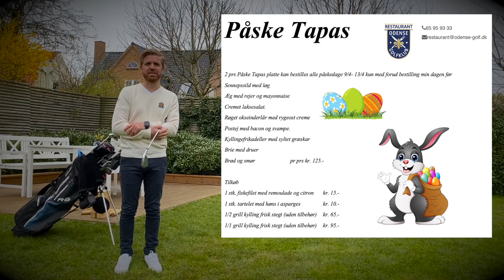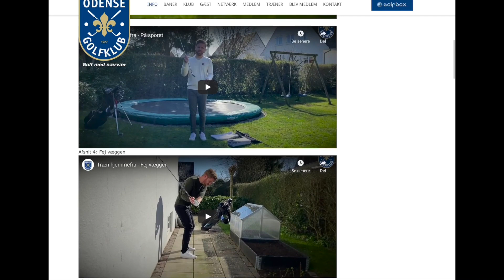Vinder af golf konkurrence | Træn golf hjemmefra - Morten Beck Odense Golfklub 2020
Vinderen offentliggøres her i "Træn Hjemmefra" serien.

Vi har igennem de sidste par uger haft en konkurrence på Facebook, hvor du har kunne uploade eller sende, hvordan du er kreativ hjemme i haven. Vinderen er nu fundet! Se et udvalg af de gode klip og billeder som der har været med i konkurrencen.